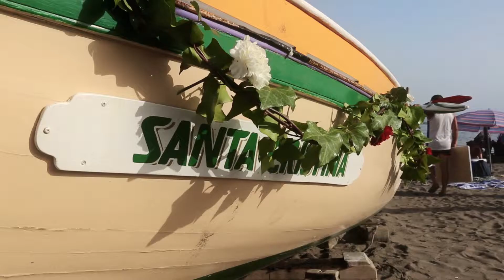Virgen del Carmen - Festival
Ein wunderschönes Fest im Fischerviertel Pedregalejo in Malaga. Jedes Jahr am 16. Juli wird der Dia del Virgen ddel Carmen gefeiert und die heilige Jungfrau mit einem Fischerkahn hinaus aufs Meer gefahren.